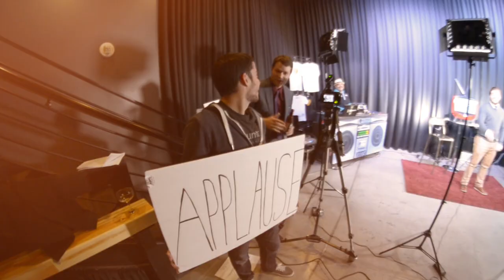Maxwell Fresh - Downtown Podcast